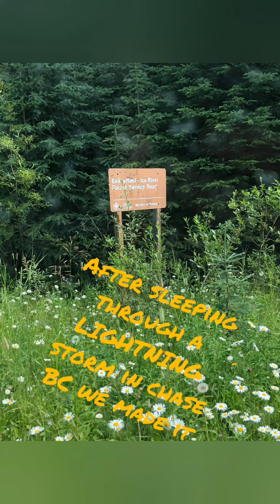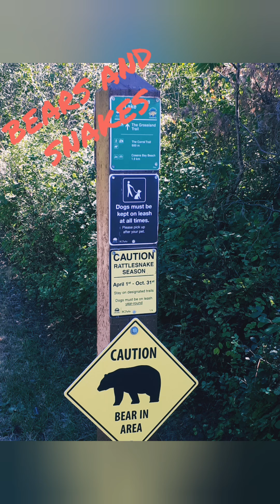Bc/Alberta road trip, August 2020